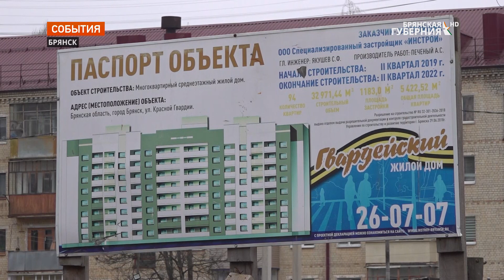"Брянская Губерния" отреагировала на проблему жильцов по улице Профсоюзов